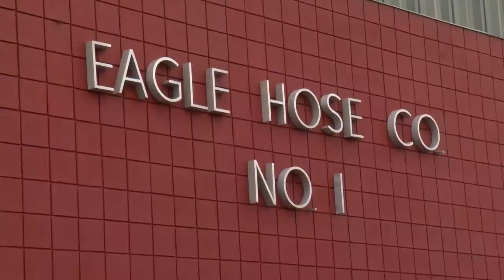Black Diamonds Bagpipe School